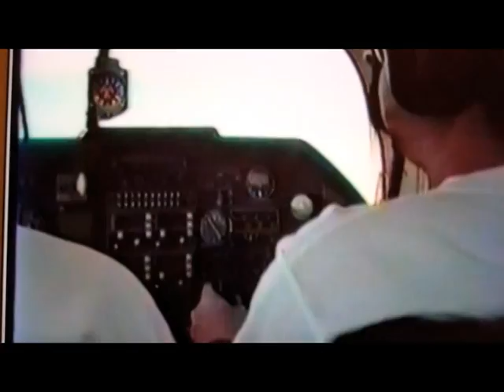Mel flying up the Hudson River in New York City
A flight in the Mooney with Mel & Ginnie Cavestany from Farmingdale to Connecticut via New York City. After we rounded the Statue of Liberty, I handed the wheel to Mel and he flew all the way up to the Tappan Zee Bridge. After that, we turned Eastward toward Westchester and to Connecticut, landing at Goodspeed Airport. It's a small private airport off East Haddam where we walked around and had a snack!